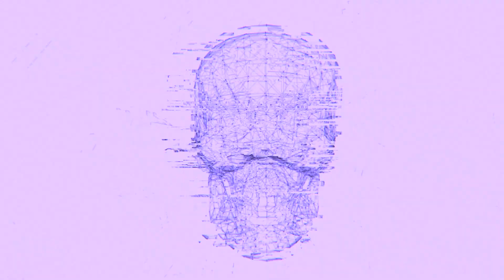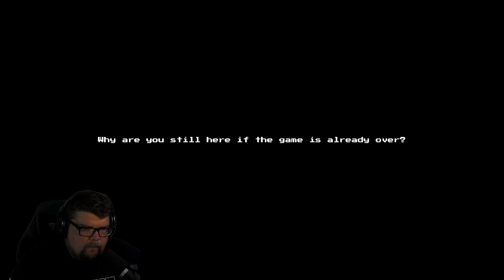This Game Will Ruin Drive-Thru's For You | Last Night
Green sea SC 29545

My PC Setup:
Corsair 275R Airflow Tempered
AMD Ryzen 9 5900X
Castle 360EX
Gigabyte Vision B550
CORSAIR Vengeance RGB PRO 64GB (4x16GB)
EVGA FTW3 3090 Ultra
Shure SM7B
GoXLR
Stream Deck